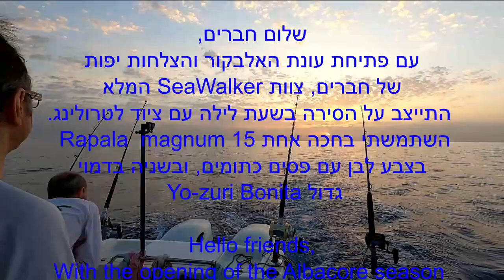SeaWalker - Albacore trolling - June 3, 2020 [EN subtitles]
Another fishing trip of the SeaWalker team .
We went trolling for Albacore tuna at a depth of 250-400m.
Lots of adrenaline, screening reels, magnificent fights and painful muscles that you didn't even know they exist ...
At the end of the day each one went home with two fish, ranging between 8-12 kg.

Chapters:
0:00 Introduction
0:37 First fish
4:26 Fish on board
5:00 Second fish